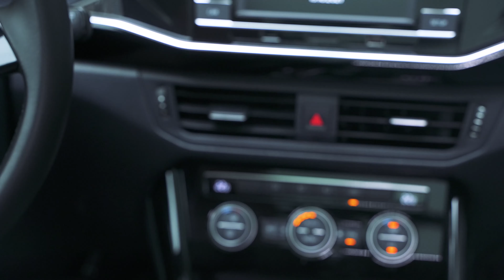How to Install the PITAKA MagEZ Car Mount Pro/Lite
Install Tutorial for PITAKA MagEZ Car Mount Pro/Lite

0:00 - Intro
0:05 - Switch the bolt partly into the car mount
0:13 - Attach the air vent hook to the mount and secure it by turning the bolt.
0:25 - Switch the lock anticlockwise, so the hook extends.
0:34 - Fasten the hook onto the air vent grille and secure it by turning the lock clockwise.